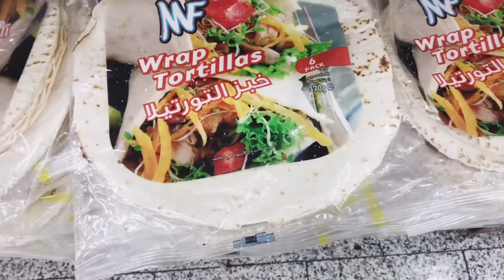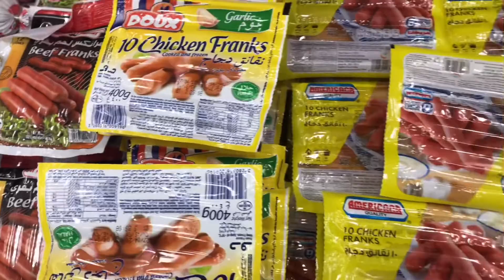GASUL REFILL SA SAUDI ARABIA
GASUL REFILL SA SAUDI ARABIA ng lakad para bumili Ito yong buhay ofw dito sa Saudi Arabia